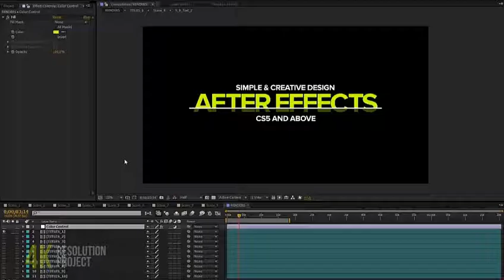Minimal Titles (After Effects Template)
Features:
- 4K (3840×2160) Resolution